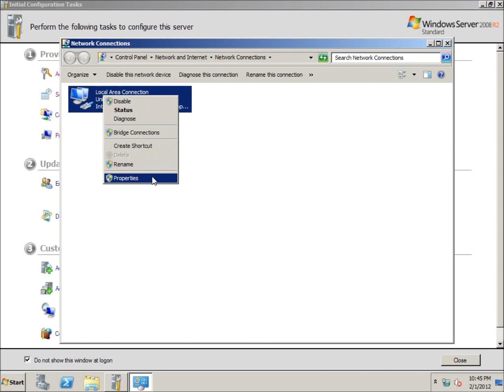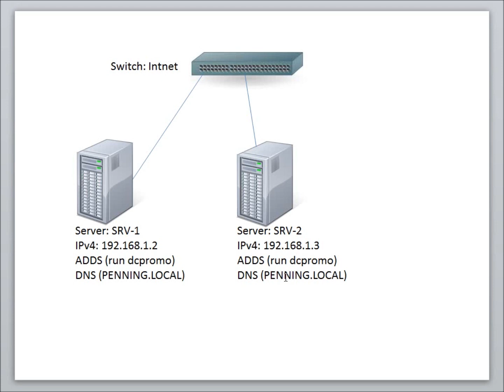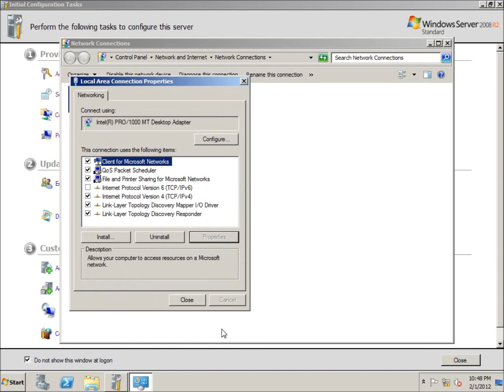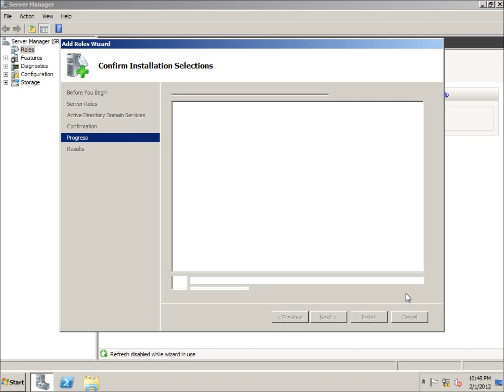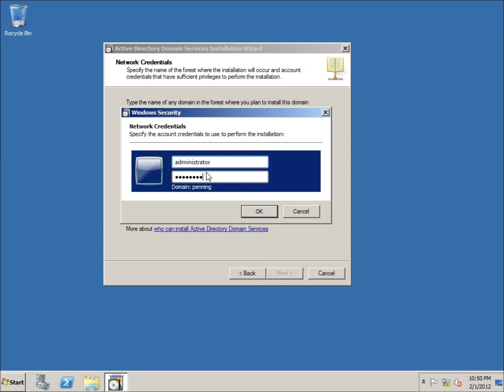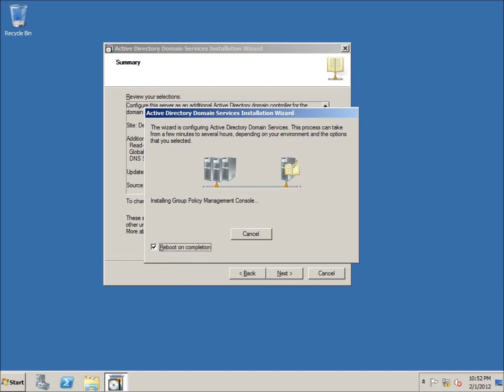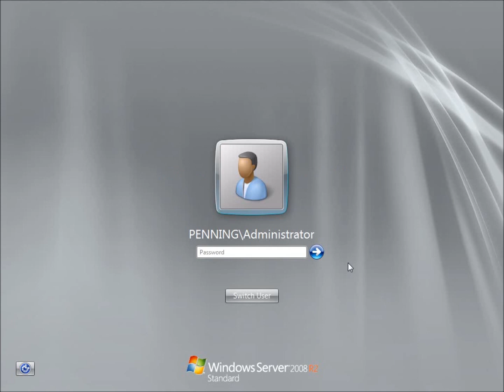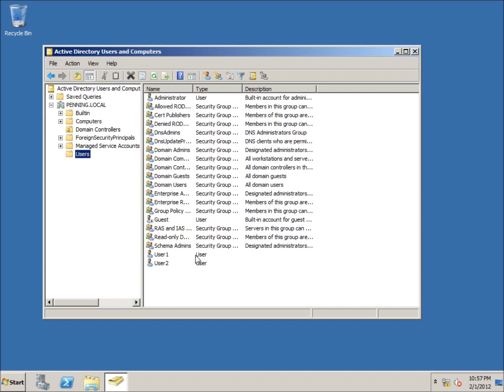Server 2008 Lesson 7 - Creating a Backup Domain Controller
In this lesson I install a backup domain controller onto the domain. The process is similar to installing a primary domain controller with the exception of choosing to join it to an existing domain in an existing forest.  I install Active Directory Domain Services and then promote the computer to a domain controller using dcpromo.  I join it to the existing domain and after completed take a look at Active Directory Users and Computers to verify that my user accounts and such are synchronizing with the primary domain controller creating a fully functioning backup of the domain controller.
This video is part of the Server 2008 R2 Series from Lecture Snippets.  The materials need to complete the lessons on your own include a disk image of Microsoft Windows Server 2008, Microsoft Windows 7, and the free download from Virtualbox.org to run the virtual machines. For more information and a complete list of the lessons visit Lecture Snippets